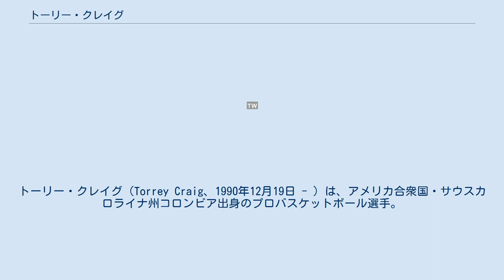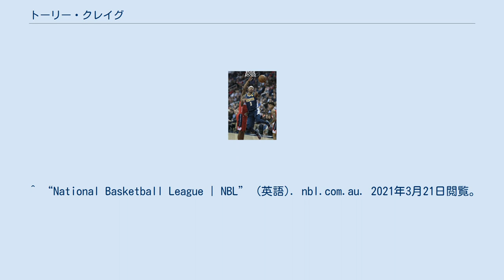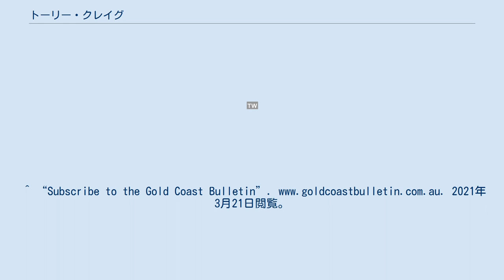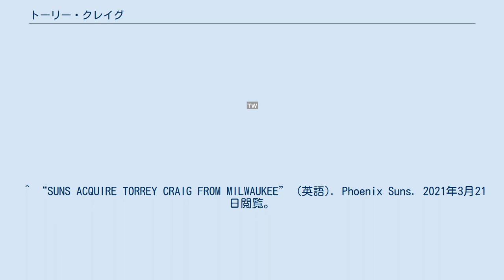トーリー・クレイグ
在オーストラリア・アメリカ人
ケアンズ・タイパンズの選手
ブリスベン・バレッツの選手
トーリー・クレイグ（Torrey Craig、1990年12月19日 - ）は、アメリカ合衆国・サウスカロライナ州コロンビア出身のプロバスケットボール選手。
NBAのインディアナ・ペイサーズに所属している。
 サウスカロライナ大学アップステート校で4年間プレーした後、2014年8月6日にNBLのケアンズ・タイパンズと契約した。
その後2015年にはNZNBLのウェリントン・セインツとも契約し、2016年まで2つのチームでプレーした。
2015年にはNZNBLのシーズンMVPを受賞した。
 2016年5月9日にNBLのブリスベン・バレッツと2年契約を結んだ。
 2017年1月18日にQBLのゴールドコースト・ローラーズと契約した。
 2017年6月にNBAのデンバー・ナゲッツの一員としてサマーリーグに参加し、7月19日にナゲッツとツーウェイ契約を結んだ。
11月28日のユタ・ジャズ戦でNBAデビューを果たした。
オフの2018年7月10日にナゲッツと2年400万ドルの正式契約を結んだ。
 2019-20シーズンオフに契約切れとなり、ナゲッツから1年250万ドルのクオリファイング・オファーを提示されたが、これを拒否してFAとなった。
 2020年11月26日にミルウォーキー・バックスとベテラン最低保証額で契約した。
 2021年3月21日に金銭トレードでフェニックス・サンズへ移籍した。
 ^ “National Basketball League | NBL” (英語). nbl.com.au. 2021年3月21日閲覧。
 ^ “Nuggets Sign Rookie Torrey Craig to Two-Way Contract” (英語). Denver Nuggets. 2021年3月21日閲覧。
 ^ “Denver Nuggets Sign Free Agent Torrey Craig” (英語). Denver Nuggets. 2021年3月21日閲覧。
 ^ “Nuggets issue Torrey Craig qualifying offer ahead of free agency, source confirms” (英語). The Denver Post (2020年11月18日). 2021年3月21日閲覧。
 ^ “Nuggets Withdraw QO For Torrey Craig, Making Him UFA” (英語). Hoops Rumors. 2021年3月21日閲覧。
 ^ “Bucks Sign Torrey Craig, Bryn Forbes and Bobby Portis” (英語). Milwaukee Bucks. 2021年3月21日閲覧。
 ^ “SUNS ACQUIRE TORREY CRAIG FROM MILWAUKEE” (英語). Phoenix Suns. 2021年3月21日閲覧。